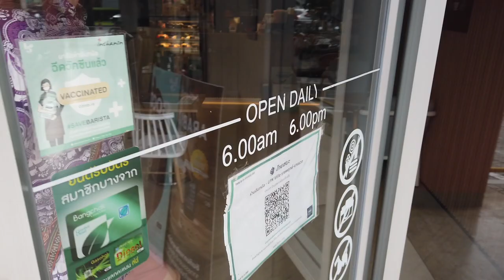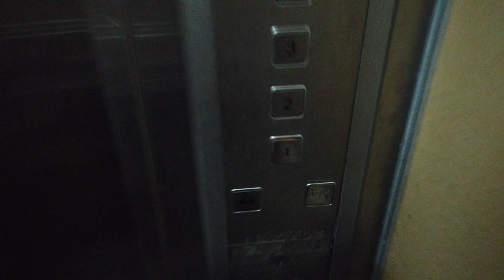BREAKFAST & AIRPLANES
Bon voyage brother, thank you for the adventure!